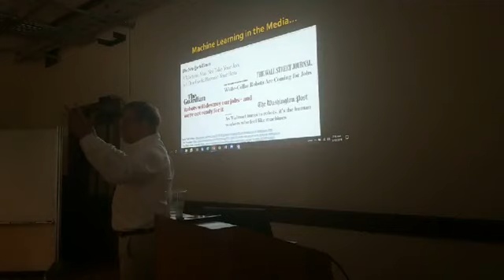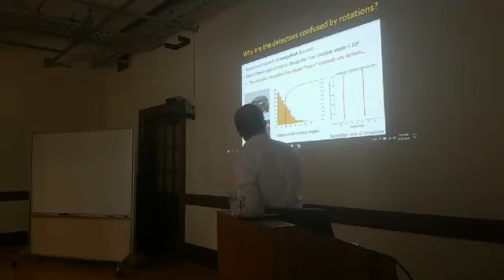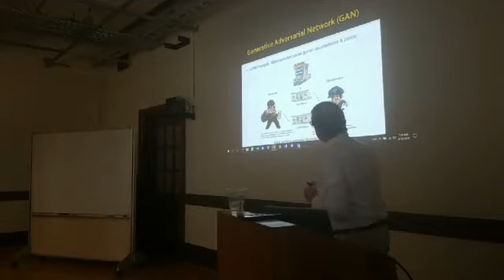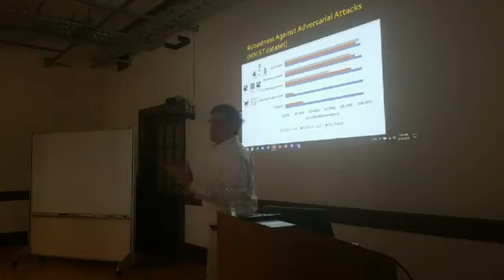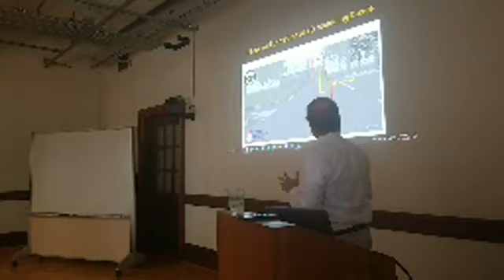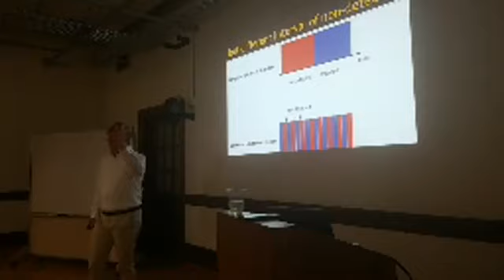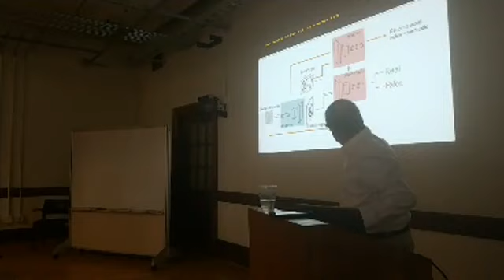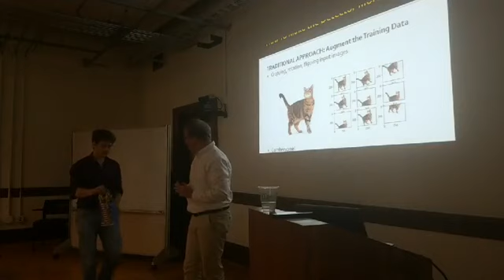Dauwels: Towards Robust Machine Learning for Transportation Systems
Nanyang Technological University's Justin Dauwels presented Towards Robust Machine Learning for Transportation Systems on Oct. 4, 2019 at the ITS Transportation Seminar.